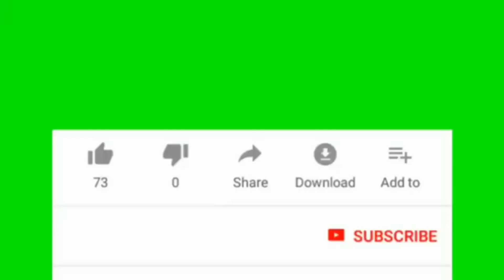🌟🌟🌟 LONCENG TELAH BERBUNYI - KARAOKE -Lagu Anak KB Awal Pelajaran Pembuka Kelas PAUD TK SD Musik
A. Judul             : LONCENG TELAH BERBUNYI

D. Tema             :  Pembuka kelas, baris berbaris, opening class

E. Manfaat        : _
- Lagu pembuka kelas
- lagu pembuka saat baris berbaris di depan kelas

F. Lirik                : __
Lonceng sekolah
telah berbunyi
Mari kita
baris yang rapi

Lencangkan
tangan kita
Luruskan barisan..

Tegak grak…
berdiri tegap

Selamat pagi
teman-temanku
Selamat pagi
guruku tersayang

Kami di sini
siap belajar
dan belajar
dengan hati senang

lagu untuk pembuka kelas,
lagu anak untuk pembuka kelas,
lagu edukasi untuk pembuka kelas,
lagu paud untuk pembuka kelas,
lagu tk untuk pembuka kelas,
lagu kb untuk pembuka kelas,
lagu penutup kelas,
lagu paud penutup kelas,
lagu tk penutup kelas,
lagu kb penutup kelas,
lagu penutup kelas paud,
lagu awal akhir pelajaran,
lagu paud awal akhir pelajaran,
lagu anak awal akhir pelajaran,
lagu tk awal akhir pelajaran,
lagu kb awal akhir pelajaran,
lagu edukasi untuk PAUD,
lagu edukasi untuk anak,
lagu edukasi untuk tk,
lagu edukasi untuk kb,
lagu edukasi untuk usia dini,

lagu dan gerakan untuk PAUD,
lagu dan gerakan untuk anak,
lagu dan gerakan untuk tk,
lagu dan gerakan untuk kb,
lagu dan gerakan untuk usia dini,

gerak lagu paud,
gerak lagu tk,
gerak lagu kb,
gerak lagu,